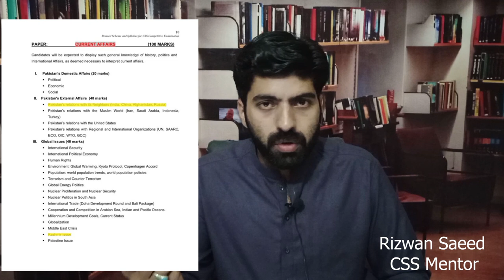How to Prepare CURRENT AFFAIRS for CSS/PMS. TIPS AND TRICKS for notes making and study technique.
In this video we discussed the ways to study Current affairs for CSS, PMS. This video also entails the TIPS and TRICKS fro notes making and studying techniques.
Regards
Team RS.